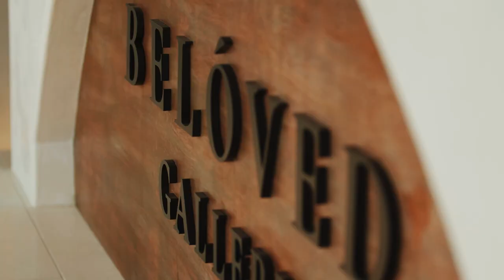Introducing Belóved Gallery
Experience the Story, Find Hope, Inspire Belóvedness